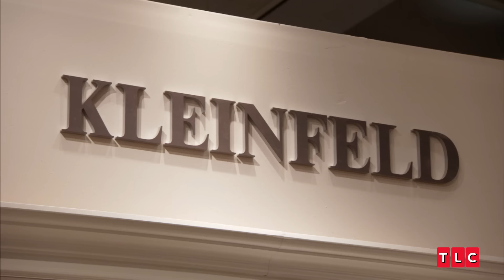Kleinfeld's Pickiest Brides | Say Yes to the Dress | TLC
Finding the perfect wedding dress can be heavenly, but the devil is in the details. Take a look at some of Say Yes' most hard-to-please brides.